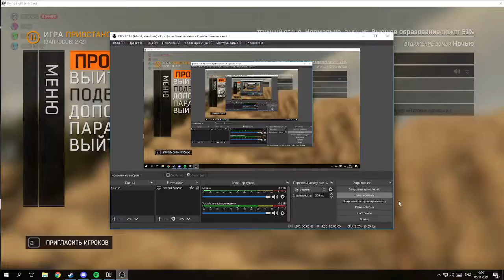2 школьника сделали суицид (dying light)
Неа. просто мы с матвеем на дс серваке стримили как мы играли и всё